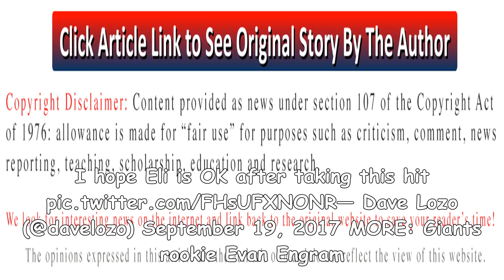All the jokes after eli manning gets sacked by a 'ghost'